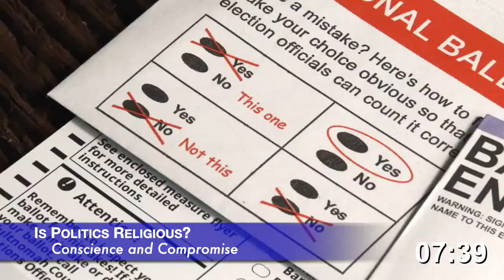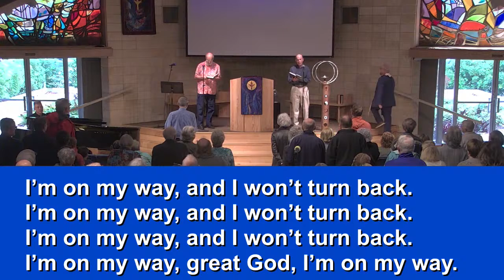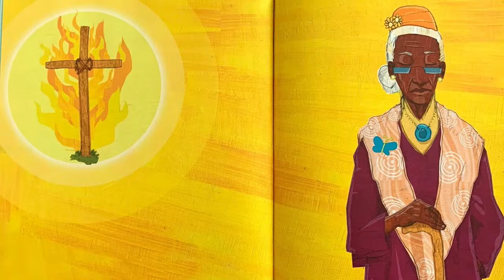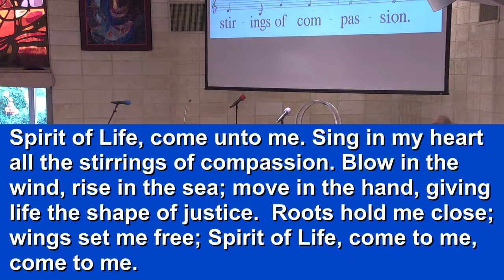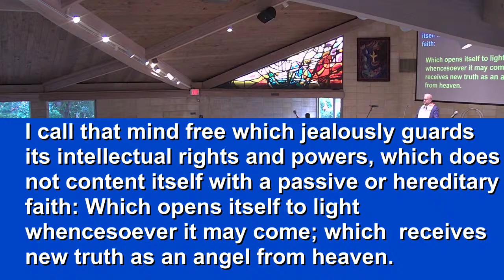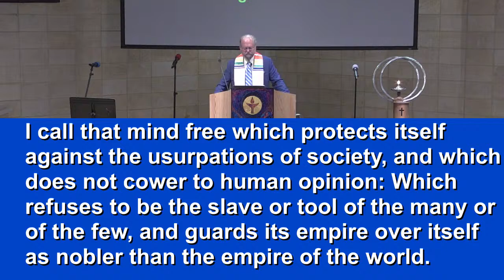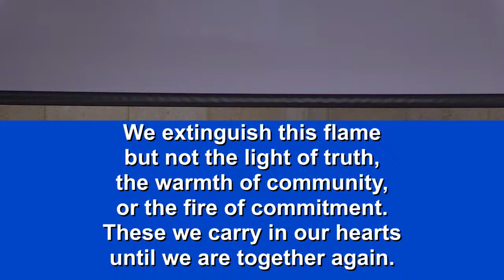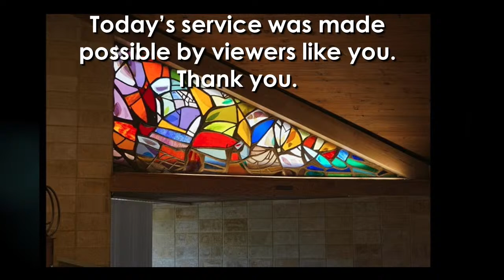Conscience and Compromise: Is Politics Religious?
Sermon by Rev. Jay Wolin
Democracy is interwoven into our Unitarian Universalist principles. Our principles include “The right of conscience and the use of the democratic process…in society at large”  I believe elections are moral statements about our values as a country. I will share how my Unitarian Universalist religious values affect my choices and why voting is part of our religious principles.

Gathering Hymn: 116 I’m On My Way
Welcome and Announcements: Rev. Jay Wolin
Opening Reading by Alice Wesley Blair, Minns Lecture: Rev. Jay Wolin
Chalice Lighting

Time for all Ages: Catherine Bonner
Interlude: I Won’t Back Down, Petty/Lynne
Centering In Words: Rev. Jay Wolin
Centering In Silence
Centering In Song: 123 Spirit of Life

Reflection 1: "Conscience and Compromise: Is Politics Religious?"  Rev. Jay Wolin
Offertory: Sonata in D Major XVI/37, III Presto, Haydn, Don Bryn
Responsive Reading 592: The Free Mind by William Ellery Channing
Special Music: Get Up, Stand Up, Marley/Macintosh

Reflection 2: "Conscience and Compromise: Is Politics Religious?" Rev. Jay Wolin
Closing Hymn: 1018 Come and Go with Me
Closing Words: The Social Implications of Universalism by Rev. Clarence Russell Skinner, Rev. Jay Wolin
Extinguish the Chalice